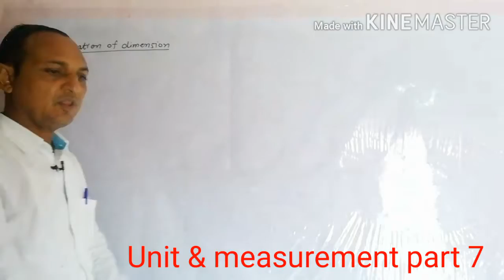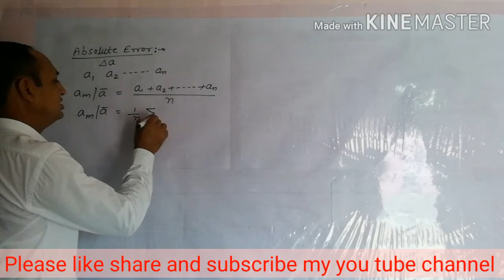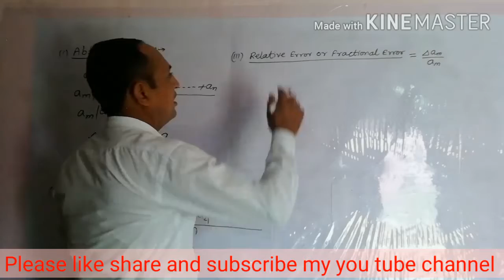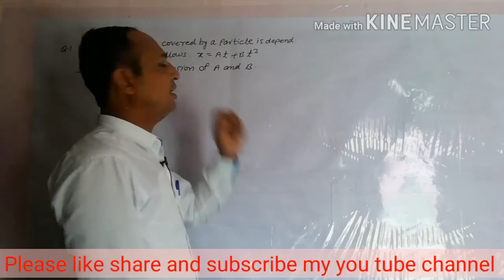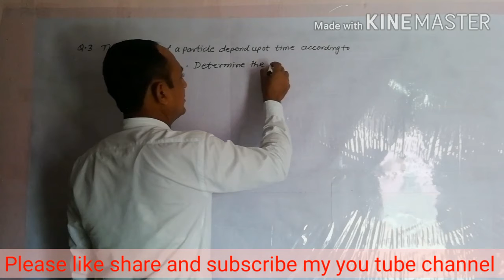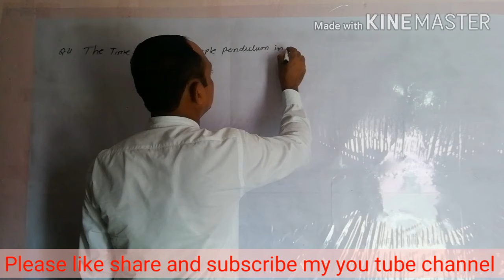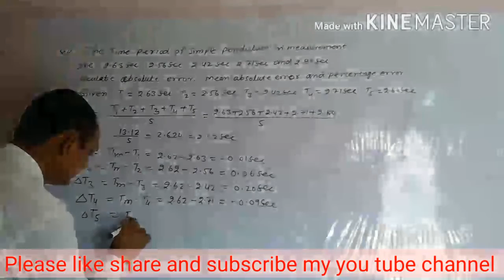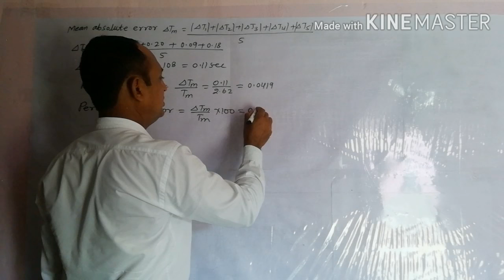Unit & measurement part 7,class 11th English medium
Limitations of dimensions, Absolute Error, Relative Error